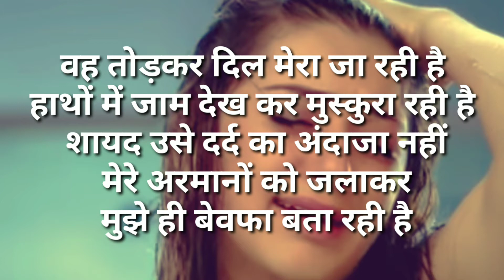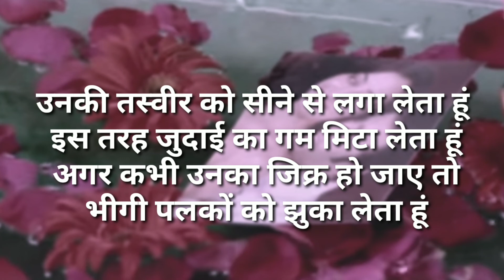bevfa shayri || Sad Shayri || रुला देने वाली शायरी || Mehul shayri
Video is for education purpose only copyright Disclaimer under section 107 tha copyright Act, 1976 allowance is made for  fair use for purposes such as criticism,comment, news    Reporting teaching scholarship  and Resrech

Music credit NCS channel

         🌹TAGS🌹
30 Second whatapp status
30 Second whatapp shayri
Attitude whatsapp gn status
Attitude whatsapp shayri
Alone whatsApp status
Alone whatsApp shayri
Boys 👦and girl 🙆Attitude whatsApp status
Boys 👦and girl 🙆Attitude whatsApp shayri
Birthday wishes whatsApp status
Birthday wishes whatsApp shayri
Breakup WhatsApp status
Breakup whatsApp shayri
Cool whatsApp status
Cool whatsApp shayri
Crazy whatsApp status
Crazy whatsApp shayri
Congratulations wishes whatsApp status
Congratulations wishes whatsApp shayri
Dard bhari whatsApp shayri
Dard bhari whatsApp stetus
Emotional whatsApp status
Emotional whatsApp shayri